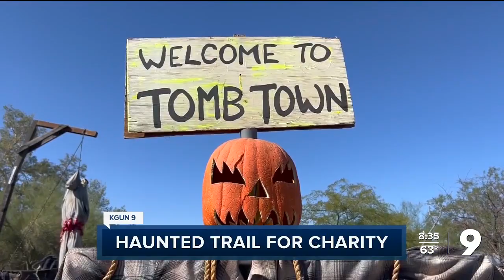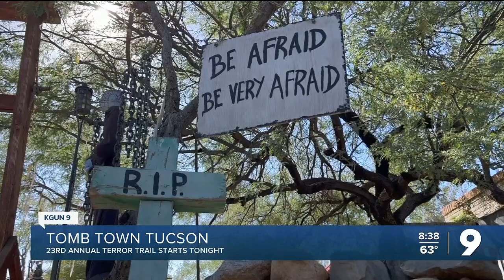Tomb Town Halloween Returns to Oro Valley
It's been 23 years since Keith and Jenny Stewart began Tomb Town and the Terror Trail, 8343 N Wanda Rd., in their half-acre front yard. And it's grown steadily over that time.  It's open Monday, Oct. 30 and Tuesday, Oct. 31 from 5-10 p.m.